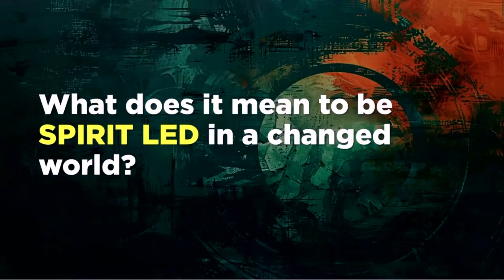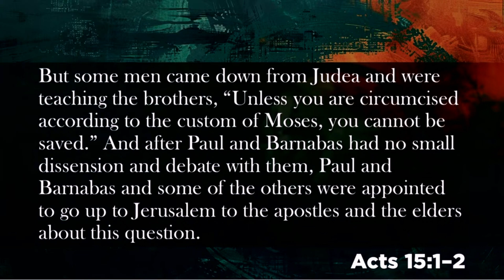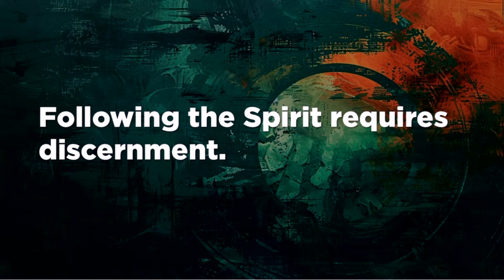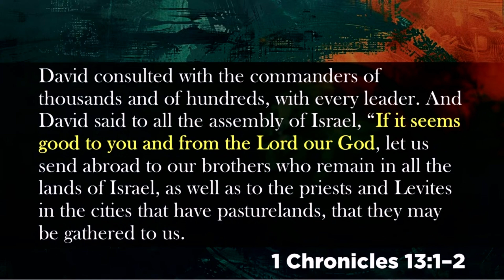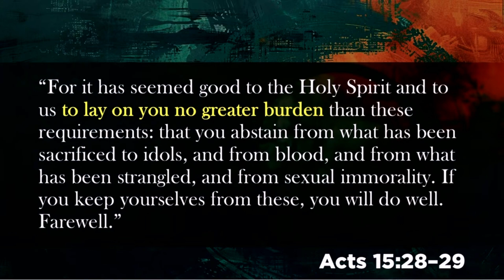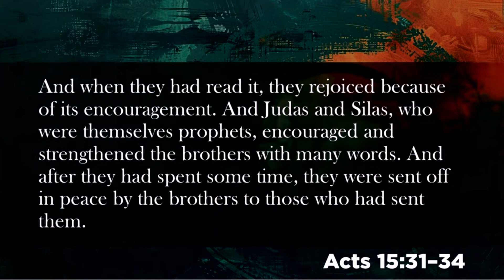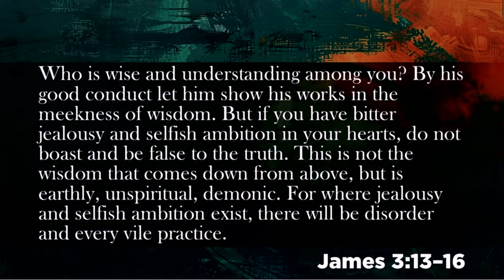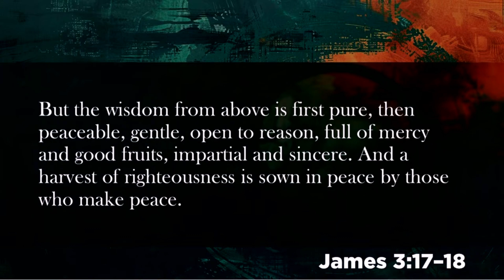Spirit Led In A Changed Time